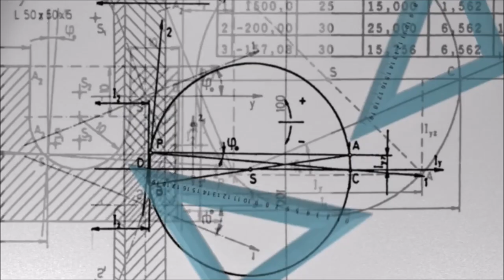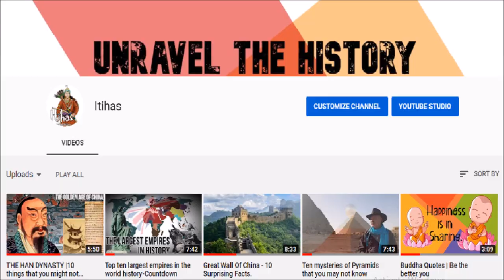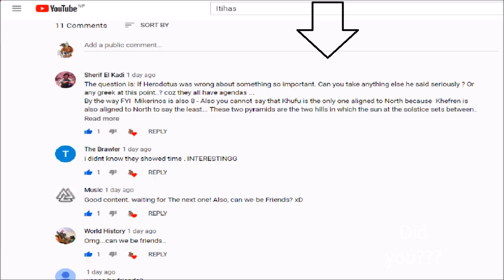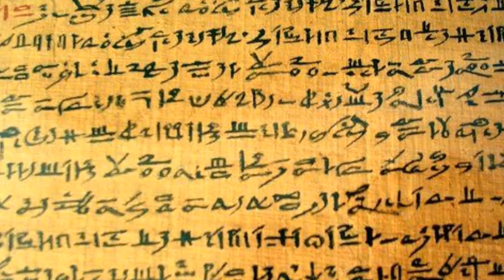Ancient Egyptian Civilization | 10 Interesting Facts | ITIHAS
Most of us have heard about the Egyptian Civilization or the Nile Valley Civilization. But how much do we really know about ancient Egypt?  Here , we present ten aurprising facts about Egyptian civilization that you might not have heard before;
10.Not all pharaohs built pyramids
9.They did not ride camels
8.Not everyone was mummified
7.They have got a great achievement in mathematics , medicine , science
    and astronomy.
6. Even by 3000 BC, the ancient Egyptians had mastered fully their
     shipbuilding techniques
5. The Egyptians were well known for their writing system - the hieroglyphs.
4.The king of Egypt could be a woman
3. Few Egyptian men married their sisters
2.The Great Pyramid was not built by slaves
1. Cleopatra was not a Egyptian